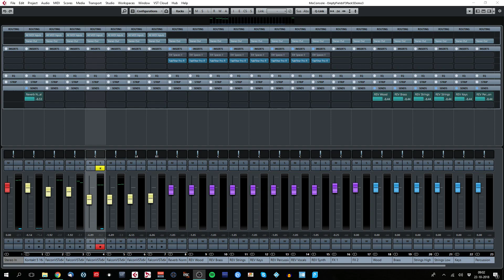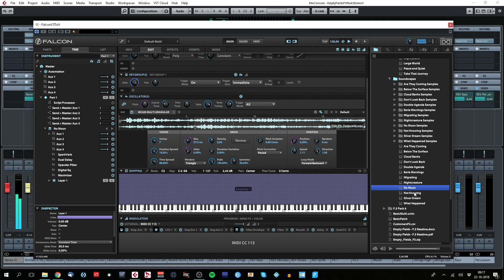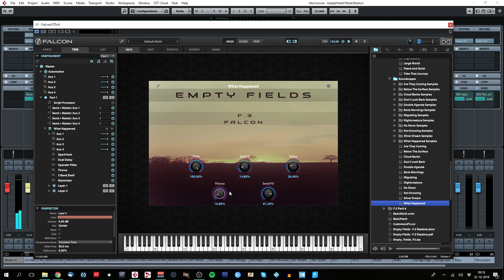Empty Fields F3 Pack 5 Walkthrough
Walkthrough video for the 5th pack release of Empty Fields F3 for Falcon